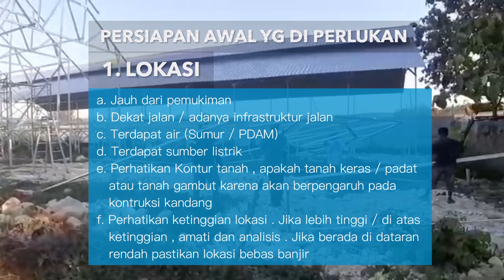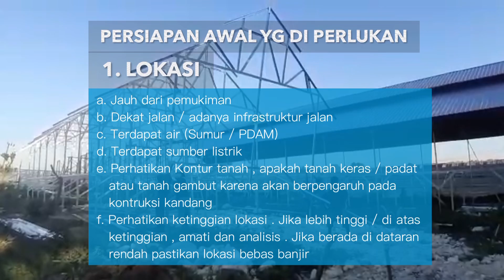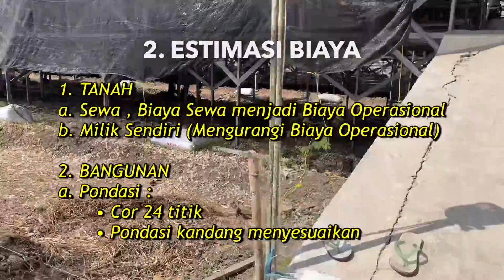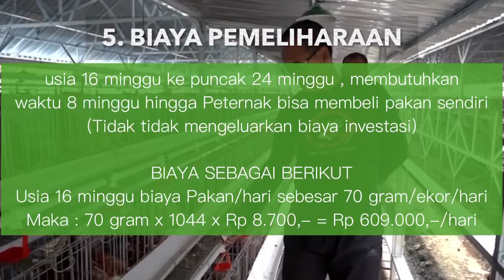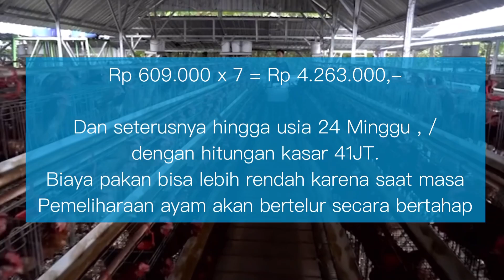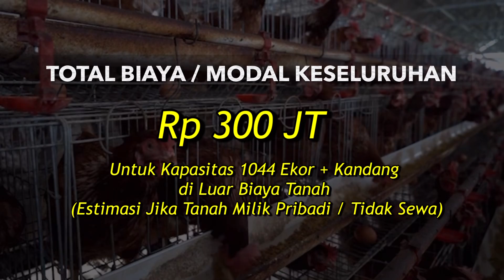MODAL PEMBUATAN AYAM PETELUR 1000 EKOR , UNTUK PEMULA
ANALISIS PEMBUATAN KANDANG AYAM PETELUR UNTUK 1000 EKOR , untuk pemula

Biaya dan Buged maupun Harga Bahan di sesuaikan di tiap wilayah masing2 ,,